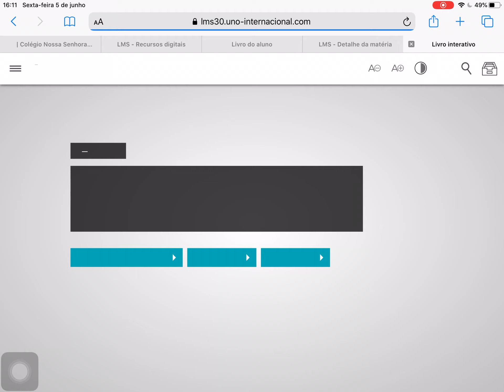Caminho para acessar o conto “O céu está caindo”.